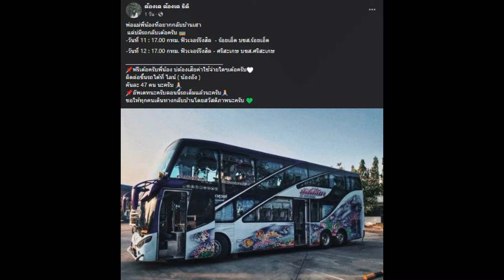พาชาวอีสานกลับบ้านฟรี ‘ต้องเต ธิติ’ ผู้กำกับดัง เหมารถทัวร์ ให้คนกลับบ้านช่วงสงกรานต์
‘ต้องเต ธิติ’ ผู้กำกับดัง เหมารถทัวร์ ให้คนกลับบ้านช่วงสงกรานต์